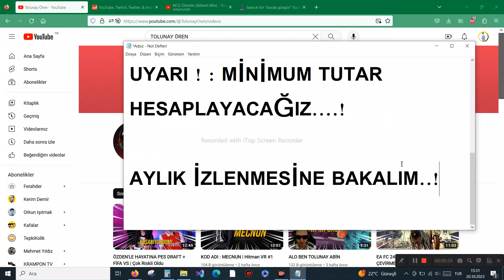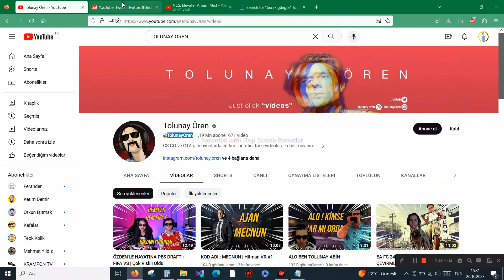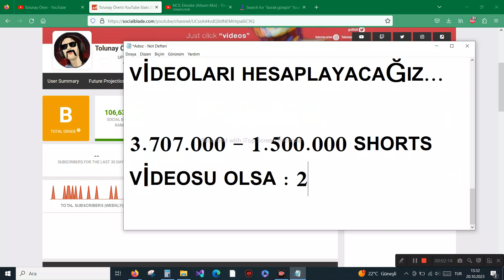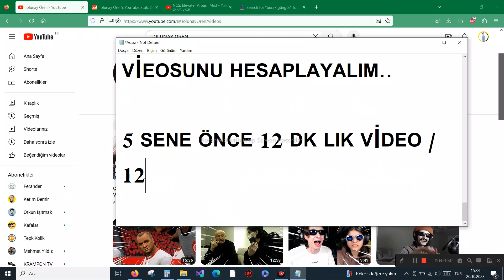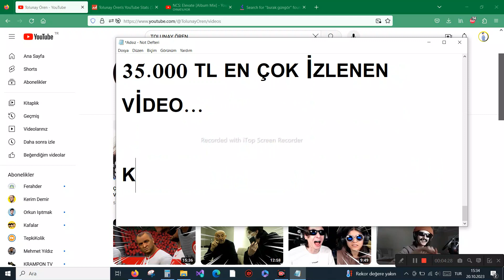TOLUNAY ÖREN YOUTUBE'DAN KAÇ PARA KAZANIYOR ?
Herkese Merhaba !

TOLUNAY ÖREN  sevilen youtuberlar arasında ve Youtube'dan ne kadar para kazandığını da merak edenler de vardı elbette biz de akıllardaki soruları cevaplandırdık. Youtube nin 1000 izlenme başına ne kadar verdiğini de sizlere bildirdik.